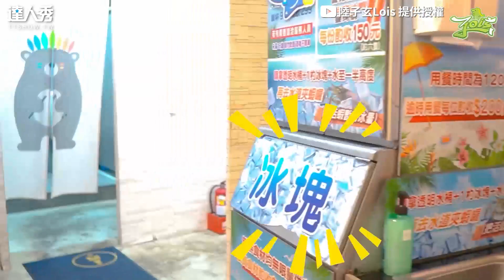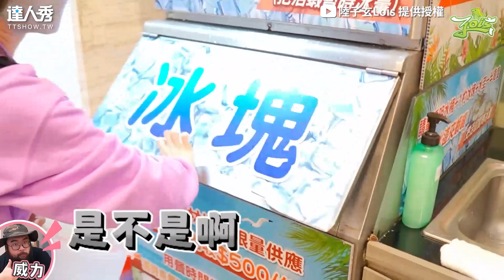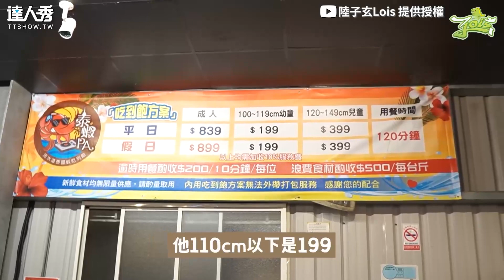【現撈現烤「泰國蝦」吃到飽 啤酒+豐富熟食任你吃超划！】｜@614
看完突然嘴好饞... (靜香編)